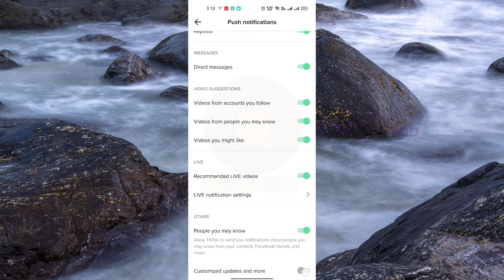How To Fix TikTok Notifications Not Working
1.ios emulator for pc
2.how to install windows 8.1 without product key
3.telegram email account
4.wechat unable to login 5-13
5.iphone emulator for pc
6.scanning and repairing drive c windows 10
7.wechat login problem
8.wechat server access failure
9.ipadian
10.unusual network or device environment wechat
11.install windows 8.1 without product key
12.server access failure wechat
13.how to install windows 8 without product key
14.phonepe automatic close problem
15.hid compliant touch screen missing
16.ios emulator for windows 10
17.kernel mode heap corruption windows 10
18.how to remove email from telegram
19.keyboard light not working
20.telegram check your email
21.check your email telegram
22.error memory configured incorrectly please enter setup for memory information details system halted
23.telegram two step verification forgot password
24.wechat unusual network problem
25.windows 8.1 install without product key
26.ios emulator
27.telegram gmail login
28.wechat server access failure 1 501
29.cursor blinking problem in windows 10
30.capcut not installed problem
31.how to change email in telegram
32.windows 11 stuck on restarting
33.эмулятор ios на windows
34.phonepe auto back problem
35.telegram google account
36.emulator ios for pc
37.phonepe app closing automatically
38.capcut app not installed problem
39.how to remove gmail from telegram
40.telegram gmail account
41.telegram two step verification forgot password without email
42.scanning and repairing drive c windows 10 stuck
43.scanning and repairing drive c windows 10 stuck at 100
44.telegram email
45.telegram password forgot
46.error 87 dism windows 10
47.ios emulator for windows
48.capcut crash problem
49.how to change telegram email
50.telegram email login
51.how to fix wechat server access failure
52.how to remove login email on telegram
53.how to skip product key when installing windows 8.1
54.telegram gmail login problem
56.there isn't enough memory available to create a ramdisk device
57.windows 8.1 product key
58.capcut keeps stopping
59.sorry we're having trouble determining if your pc can run windows 11
60.telegram email ochish
61.ios simulator for windows
62.ipadian emulator for pc
63.laptop restarting long time windows 11
64.emulador de ios para pc
65.wechat server access failure 1 500
66.you didn't provide enough info for google to be sure this account is really yours
67.how to fix windows 11 stuck on restarting
68.telegram ochish gmail kod kelmasa
69.uc mini not working in android 12
70.telegramga email bilan kirish
71.how to remove email account from telegram
72.ios emulator for windows 11
73.scanning and repairing drive c 100 complete
74.telegram add email
75.capcut not opening
76.how to download windows 8.1 without product key
77.how to remove gmail account from telegram
78.apple emulator for pc
79.emulador de iphone para pc
80.ios emulator pc
81.kernel mode heap corruption
82.best ios emulator for pc
83.how to reset telegram password
84.wechat error 1 501
85.windows 8.1 without product key
86.capcut not working
87.how to login telegram without email
88.how to stop restarting laptop windows 11
89.instagram stories not showing up
90.thread stuck in device driver windows 10
91.uc browser not working
92.эмулятор ios на пк
93.google photos not showing pictures
94.telegram email surasa
95.two step verification telegram forgot password
96.0xc0000017
97.how to login telegram with email
98.how to recover telegram password
99.iphone emulator
100.instagram reels not scrolling